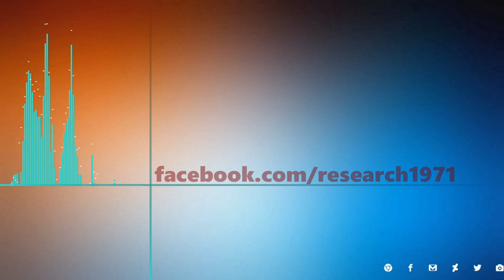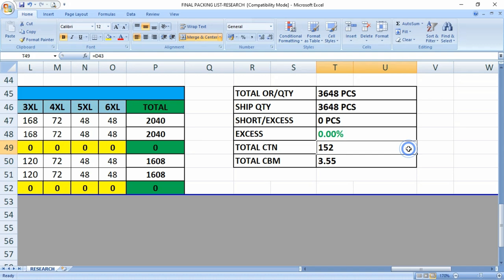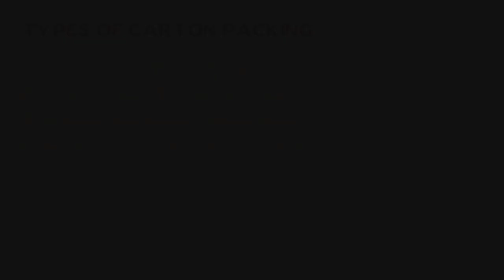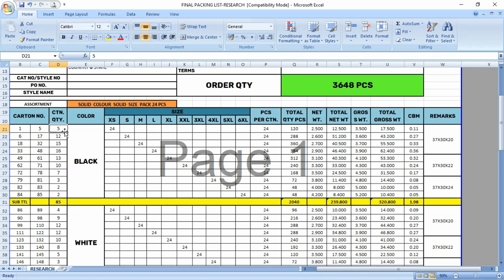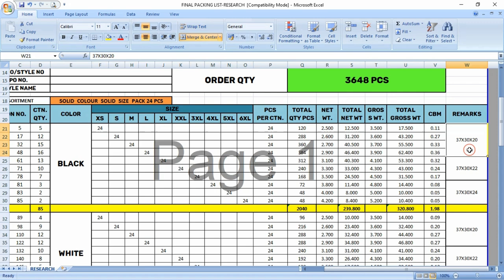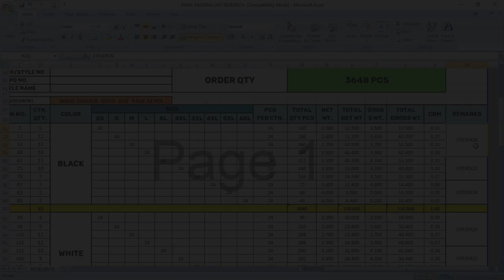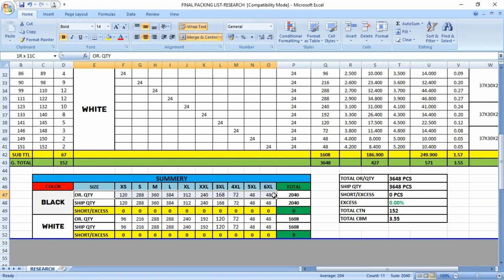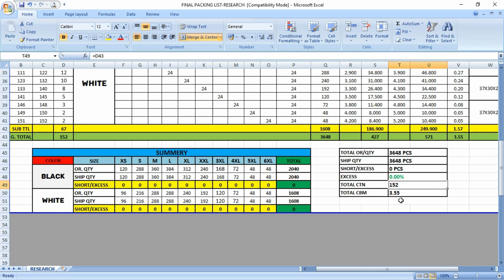Garments Packing List | Details | Packing List Format in Excel Sheet || Episode 45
Packing list is one of the most important documents for both apparel merchandising and commercial department of an apparel manufacturing industry. Packing section is the part of finishing section of ready made apparel industry. Normally, packing section packs the goods as per ratio or assortment. In the later, apparel inspector inspects the apparel product according to apparel packing list.

There is 4 types of packing style following in the garments finishing section and these packing list prepared by the Factory Merchandiser.
1. Solid Color Solid Size Packing
2. Solid Color Assorted Size Packing
3. Assorted Color Solid Size Packing
4. Assorted Color Assorted Size Packing